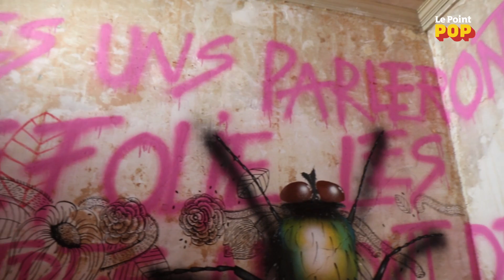Street art sur cour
Nous avons visité en avant-première un appartement parisien investi par des street artistes. Bienvenue dans un chantier artistique prometteur...